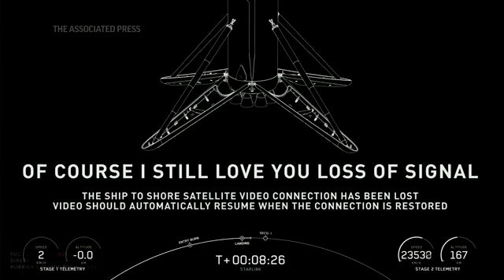SpaceX deploys 60 satellites for internet service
SpaceX says that it has deployed 60 Starlink satellites above the earth. The satellites will maneuver into position and provide additional support for the company's internet satellite constellation system. (March 24)